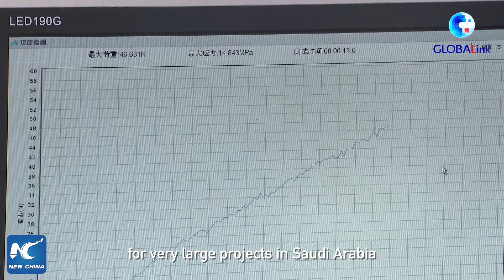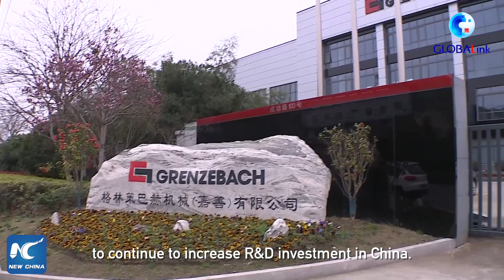GLOBALink | Foreign companies express confidence in Chinese market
Some foreign companies in east China's Zhejiang Province have said that the country's adjustment and optimization of epidemic prevention measures provide favorable conditions for expanding their business in the Chinese market.